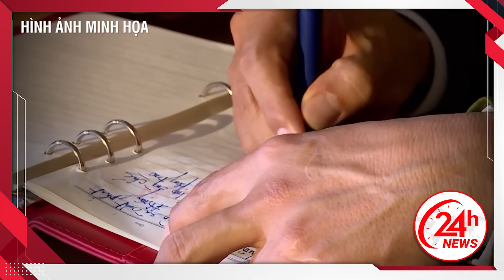Gã mới lớn càng gần gũi càng "PHÁT RỒ" về người đàn bà lớn tuổi, ngày làm 6 "NHÁY" vẫn không đủ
24H NEWS | Gã mới lớn càng gần gũi càng "PHÁT RỒ" về người đàn bà lớn tuổi, ngày làm 6 "NHÁY" vẫn không đủ